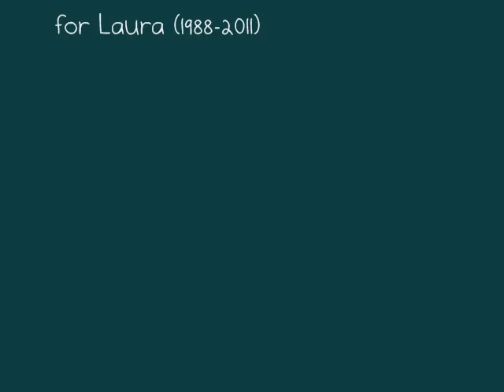Diana Rotaru - OUL (2011)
Diana Rotaru - OUL (2011) for alto saxophone, trombone, violin and cello

Constantin Urziceanu - saxophone
Florin Pane - trombone
Diana Mos - violin
Eugen - Bogdan Popa - cello

Concert recording

Written in the memory of a dear friend of mine, recently passed away, the work starts from her name, being based on the harmonics of the sound A (LA) - especially on the major chord from the base of the spectrum (A-C#-E). The title of the work means "The Egg", as the music is a meditation on  the arch between life and death and on where exactly the beggining is. I also used fragments from a poem by Romanian poet Ion Barbu, "The Dogmatic Egg", where the egg is both a symbol of Non-Being and the essence of Being. The same symbolism can be found in some of Constantin Brâncuşi's sculptures. The sonorous world of "Oul" is static, repetitive, contemplative, heterophonic, written in an elastic temporality and being both an expression of deep pain and wonder.